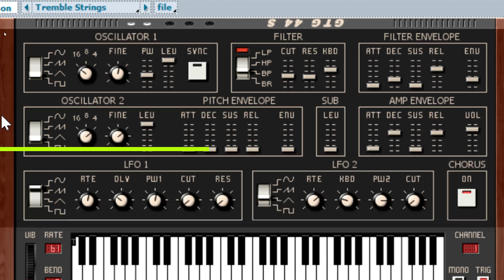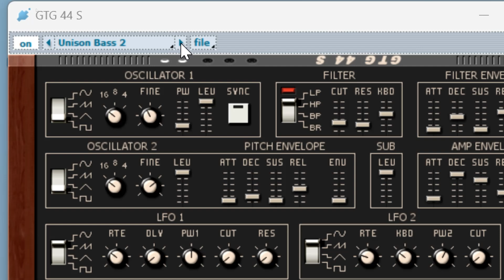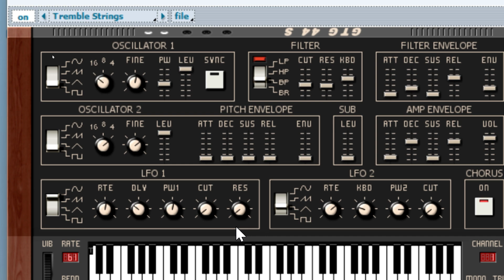GTG 44s - Plugin clásico y gratis